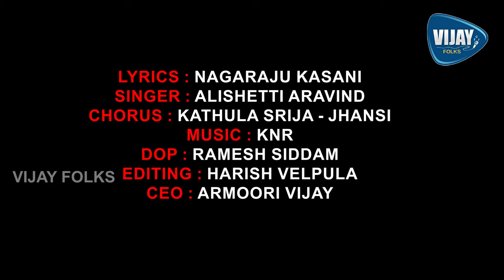MA CHINNI AYYAPPA STUDIO VERSION | AYYAPPA SONGS 2023 | VIJAY FOLKS